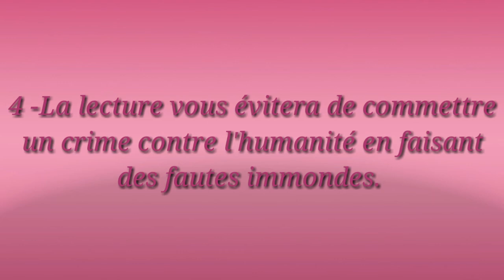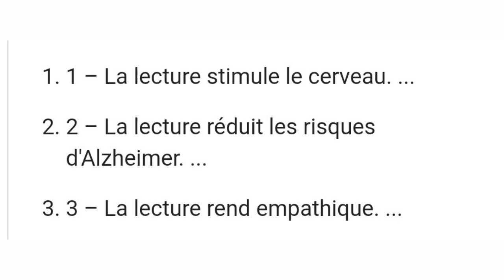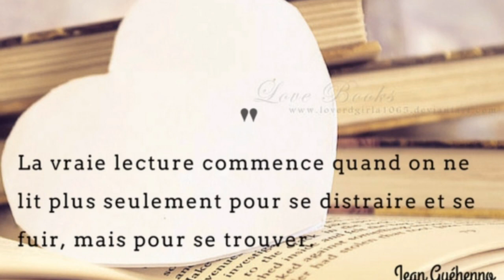Les rôles et les avantages de la lecture. Maîtresse : Maha Dr